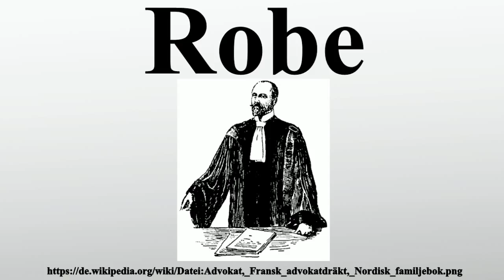Robe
Vielen Dank für Ihre Unterstützung:

Der Begriff Robe bezeichnet festlich-gravitätische Kleidungsstücke von sehr unterschiedlicher Form und Zweckbestimmung, darunter insbesondere die weiten, mantelartigen Gewänder, die in vielen Staaten der Welt als Amtstracht von Juristen, Hochschullehrern und Klerikern getragen werden.Außerdem werden bodenlange, einteilige Frauenkleider so bezeichnet.Heute sind das vor allem Ball- bzw.Abendkleider, im historischen Zusammenhang alle einteiligen Kleider .